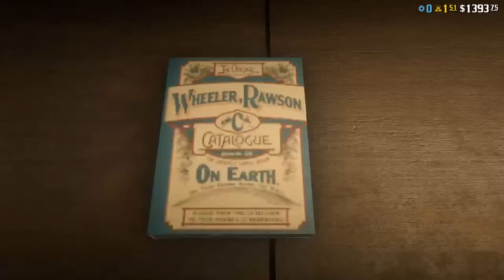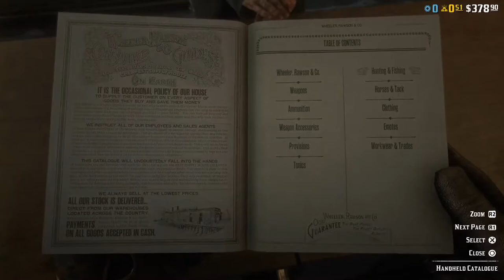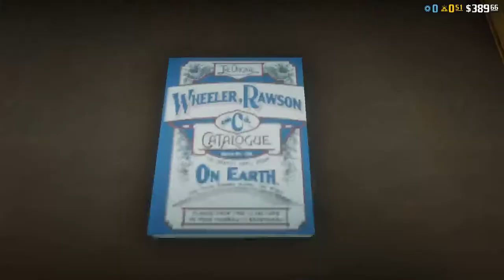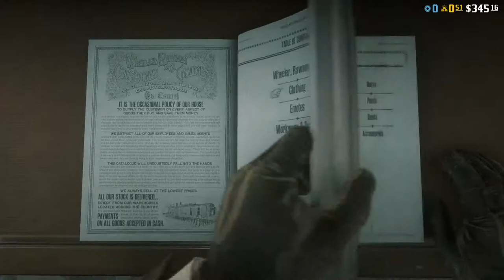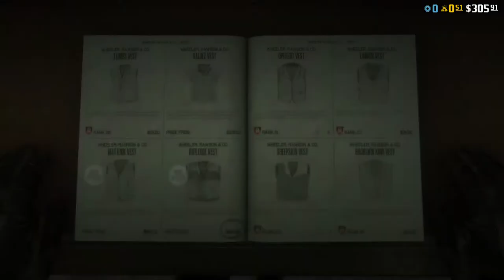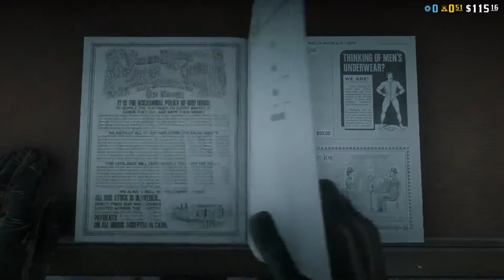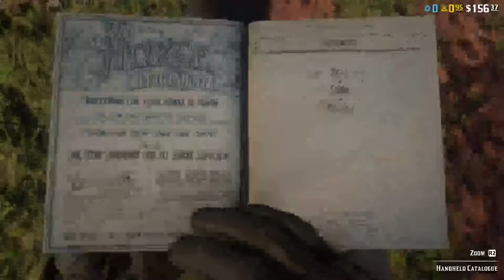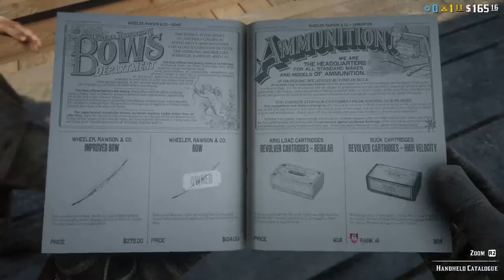Doing Mafia missions in Red Dead Redemption 2....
Hey everyone, I want to thank everyone for 5,310 views 😭🙌,  thank you so much I appreciate all the love and support.